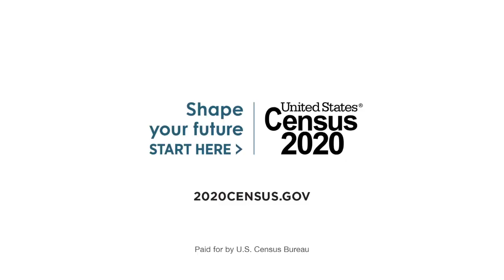The Cities | COVID-19 with Dr. Louis Katz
The Cities with Jim Mertens - Guests: Jim visits with Dr. Louis Katz Infectious Disease Specialist regarding where we are with the Covid-19 virus here.